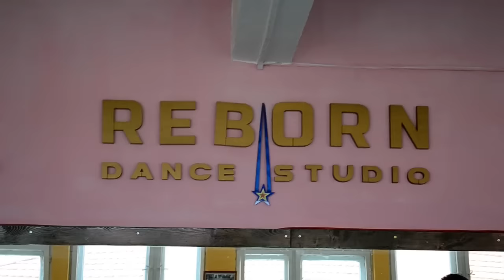Alex Nut - Hip Hop Choreography (Kidu&Maria Irina&Alex)